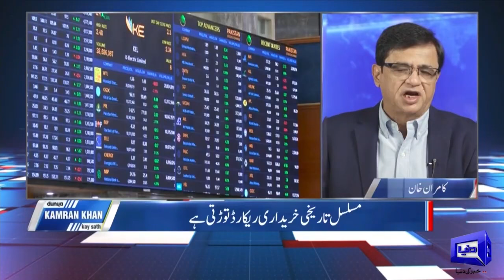New Record Set In Pakistan Stock Market | Stock Market Latest News | Dunya Kamran Khan ke Sath